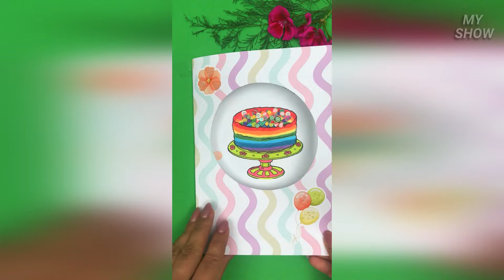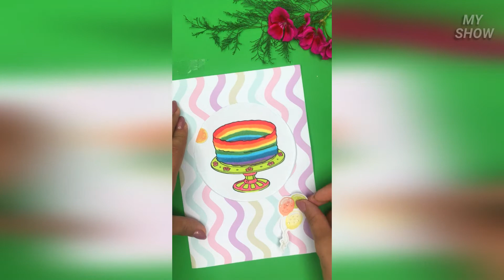How to make Birthday card | Easy Cake Card | Paper craft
In this video, I will show you How to make  Card Happy Birthday  greeting card Ideas. This Easy Cake Card and super Card Idea.

I love to read all your nice comments and give them heart.